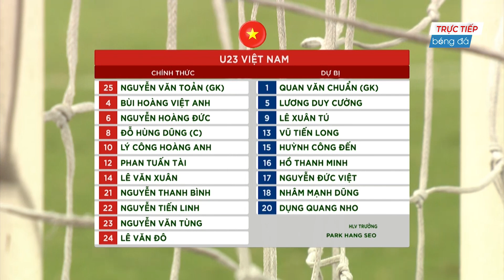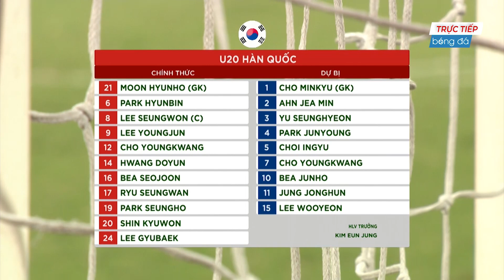VIỆT NAM - HÀN QUỐC | TẤN CÔNG DỒN DẬP ĐỘI BÓNG XỨ KIM CHI CHỈ BIẾT NẰM IM CHỊU TRẬN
NEXT SPORTS | VIỆT NAM - HÀN QUỐC | TẤN CÔNG DỒN DẬP ĐỘI BÓNG XỨ KIM CHI CHỈ BIẾT NẰM IM CHỊU TRẬN